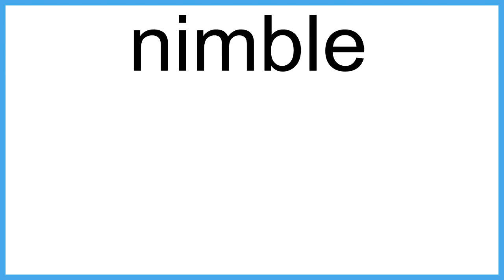nimble meaning | Vocabulary for Kids | Children's Dictionary | Learn English Vocabulary